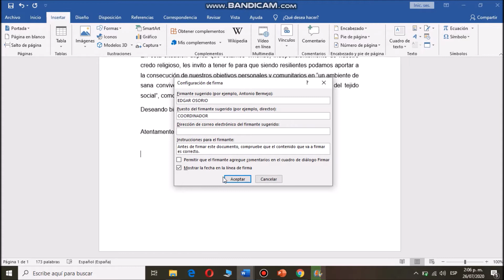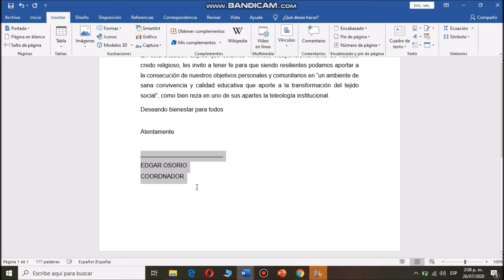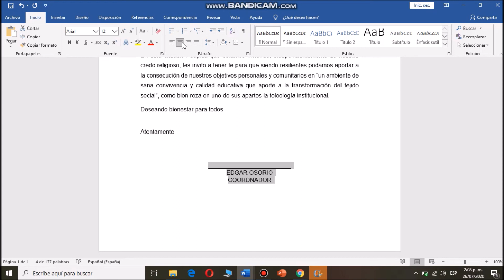COMO PONER LINEA DE FIRMA EN UN DOCUMENTO WORD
Aprende a poner la LINEA DE firma en un documento WORD, de forma rápida y fácil

Música
Biblioteca de audio de Youtube, atribución no obligatoria